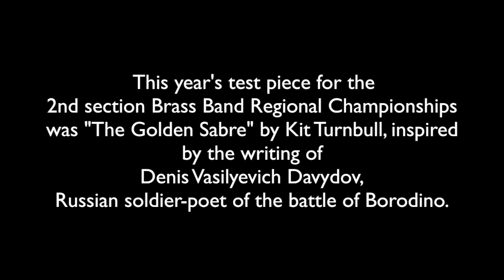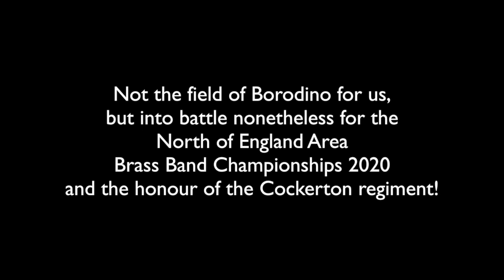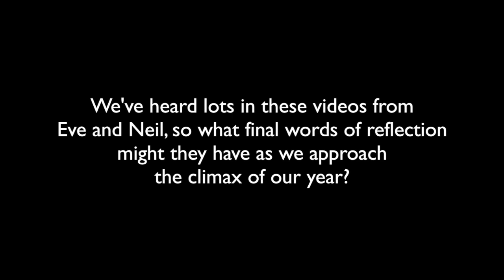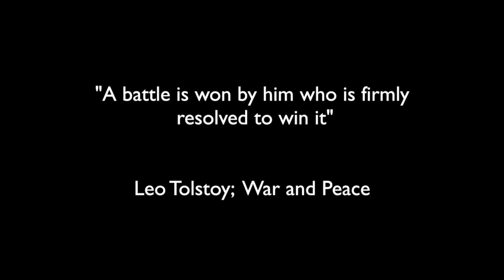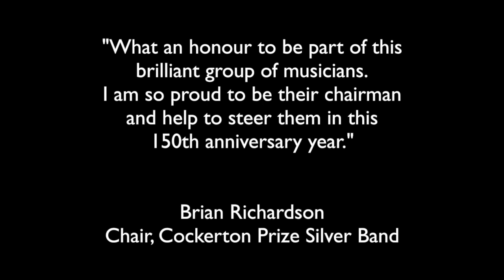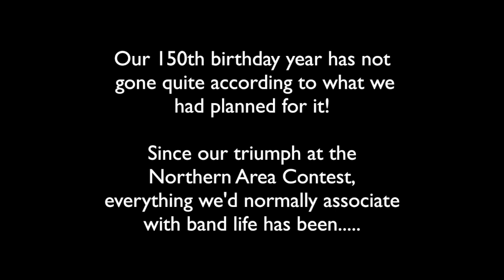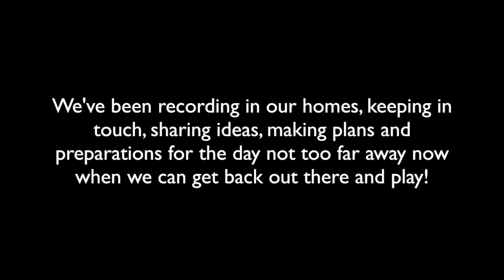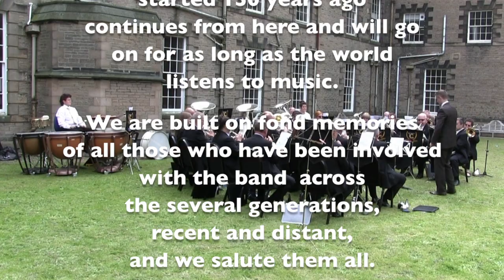A COCKERTON YEAR PART 4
The final instalment from Cockerton Prize Silver Band as they celebrate the 150th year.